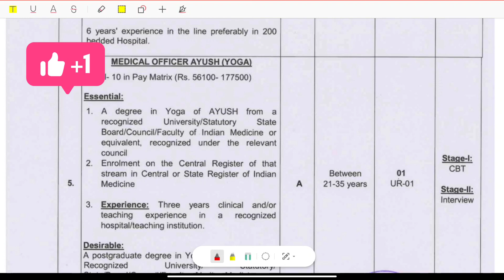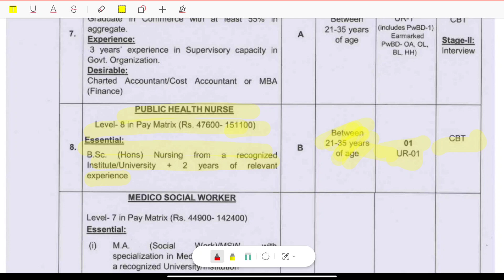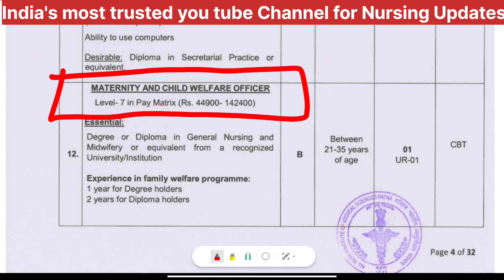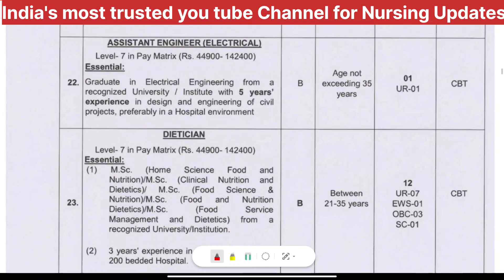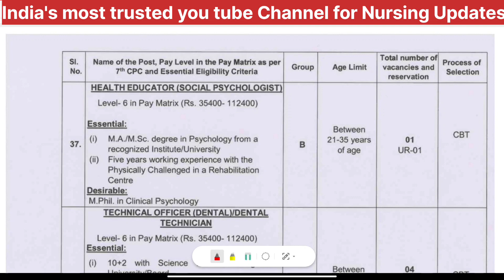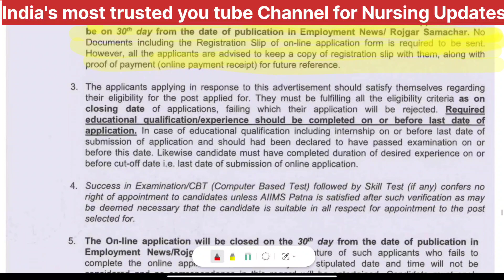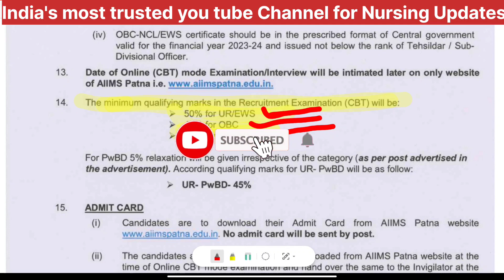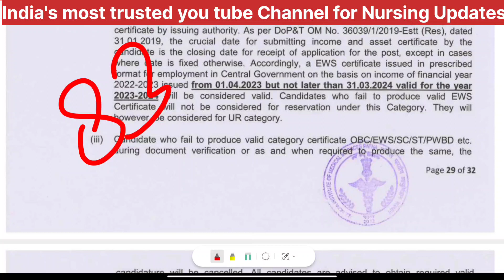AIIMS Patna Vacancy 2023! AIIMS Patna Recruitment2023#aiimspatnavacancy2023#aiimspatna#staffnursejob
ikdrc staff Nurse Vacancy 2023
gujraj nursing Vacancy